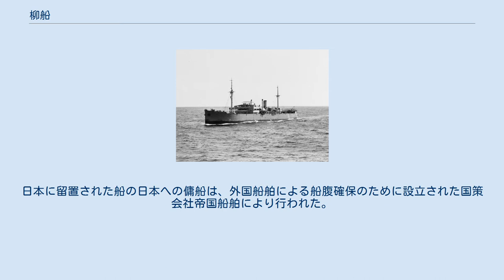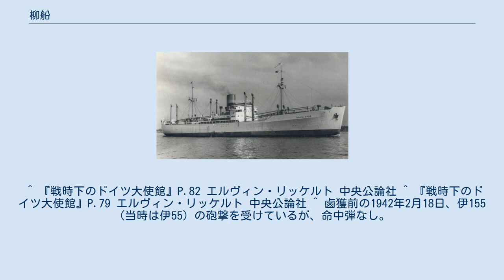柳船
柳船（やなぎせん）とは第二次世界大戦において、ドイツ国と大日本帝国及び日本占領下のアジアを結んだ、ドイツ海軍のBlockadebrecher （逐語訳は「海上封鎖を破る船舶」。一般に「封鎖突破船」と呼ばれる）に対して大日本帝国海軍が付与した秘匿名称である。
 封鎖突破船オーデンワルト（1941年11月、アメリカ海軍巡洋艦オマハにより拿捕） ウッカーマルク（1940年代前半） 仮装巡洋艦「トール」（「サンタ・クルツ」時代の船影） 柳船は、ドイツのキールやドイツ占領下のフランスの軍港から、厳重な大西洋上の連合国軍の海上封鎖線を突破して、1942年以降日本が制海権を握っていたインド洋から、昭南（日本占領下のシンガポール）やペナンなどの日本海軍の基地を経て、横須賀港や横浜港などを結んだ。
 柳船は日本の要望する精密機械、鋼材、兵器等の軍需品をドイツから運び、帰路にドイツが求める酸素魚雷や船舶エンジンなどや、生ゴム、錫、モリブデン、タングステン、マニラ麻、コプラ等のアジア原産の原材料をドイツへ持ち帰った。
ドイツから日本へは柳輸送、日本からドイツへは逆柳輸送と名づけられた。
一部は日本や東南アジアの日本海軍の基地にとどまり、太平洋やインド洋で日本をはじめとする枢軸国の活動に協力した。
 その中でも 1942年11月に起きた「横浜港ドイツ軍艦爆発事件」で有名な油槽船「ウッカーマルク」は、インドネシアから日本陸軍の航空ガソリンを横浜港に運び、1942年11月に油槽清掃中に溜まっていたガスに引火して大爆発を起こし、乗組員や清掃員、付近の住人に100人以上の死者を出した。
 さらに、三菱重工業横浜船渠で整備を受けるためにたまたま隣の埠頭に係留されていたドイツ海軍の仮装巡洋艦「トール」や、元オランダ船で拿捕されてドイツ船籍となった貨物船「ロイテン」が道連れとなった。
 なお、作戦行動中の事故や撃沈、自沈、もしくは日本での留置などにより、十数隻のうちドイツの勢力圏まで帰りついた船は「イレーネ」と「オゾルノ」ほか2隻のみであった。
日本に留置された船の日本への傭船は、外国船舶による船腹確保のために設立された国策会社帝国船舶により行われた。
 ヴェーザーラント (Weserland) イレーネ (Irene) ハーフェルラント（Haferland, 1943年12月20日に和歌山県潮岬沖にてアメリカ軍潜水艦ガーナードの雷撃を受けて損傷、神戸港へ曳航され、同地で宿泊所として留置されて敗戦を迎える。戦後、台風により座礁し、1946年1月に解体処分） ドッガーバンク (Doggerbank) オゾルノ シャルロッテ・シュリーマン（Charlotte Schliemann, 1944年2月11日、インド洋にてイギリス軍駆逐艦リレントレス (HMS Relentless, H85) の攻撃により沈没） ロスバッハ（Rossbach, 蘭タンカーマドロノ(Madrono、5,804トン)を鹵獲し、改装したもの。1944年5月7日に神戸よりシンガポールへの往路、米潜バーフィッシュの雷撃により沈没） モーゼル（Mosel, 後に帝国船舶に傭船され、帝瑞丸に改名。1945年4月18日に触雷沈没） ウルスラ・リクマス（Ursula Rickmers, 1941年5月28日、帝国船舶に傭船され、帝仙丸に改名。1944年5月3日、南シナ海にてアメリカ軍潜水艦フラッシャーの雷撃により沈没） ブラーケ（Brake, 1944年3月12日、インド洋にてイギリス軍駆逐艦の攻撃により沈没） アルステルウーファー ウッカーマルク（Uckermark, 1942年11月に横浜港で事故で爆発・沈没） リオ・グランデ キト（Quito, 1944年にペナン近海で座礁。後に日本により浮揚され、帝国船舶に傭船、帝珠丸に改名。1945年4月29日、ボルネオ沖でアメリカ軍潜水艦ブリームの雷撃により沈没） レーゲンスブルク (Regensburg) ブルゲンラント (Burgenland,1944年に南アフリカ沖で自沈) ドイツによる怒涛の攻勢が落ち着きを見せた1942年も半ばを過ぎると、イギリス海軍やアメリカ海軍、ブラジル海軍などにより大西洋上に張り巡らされた連合軍の哨戒網により、これらの水上艦にとって安全な航路はもはやなかった。
このためドイツより電波探信儀（レーダー装置）導入を希望する日本海軍は、大型潜水艦をドイツに派遣することを決した。
これが遣独...